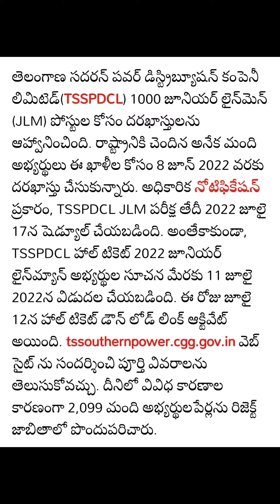TSSPDCL JLM Hall ticket 2022